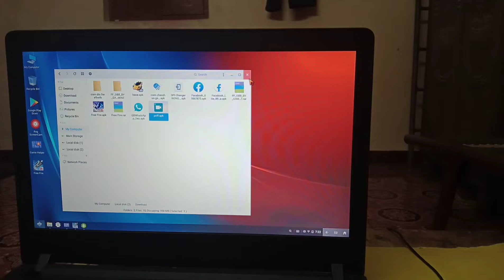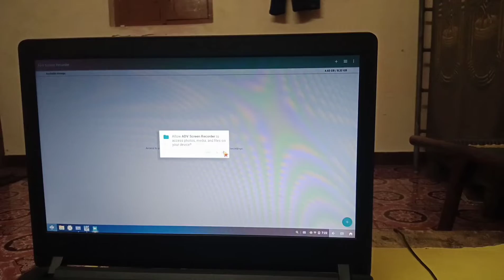PHONICS ROG BEST SCREEN RECORDER INSTALLING FREE FIRE LAPTOP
APP NAME:ADV SCREEN RECORDER